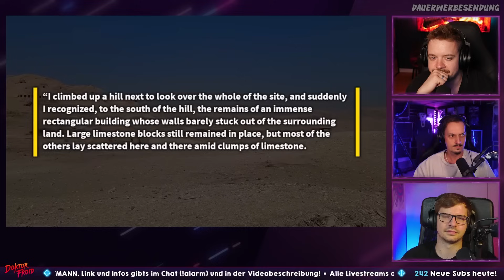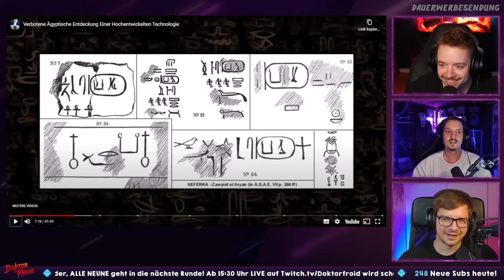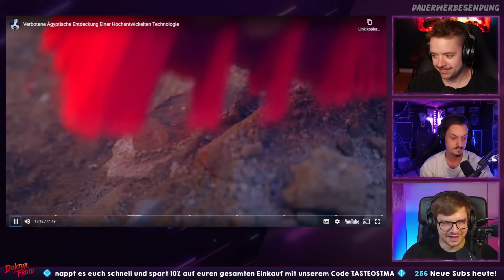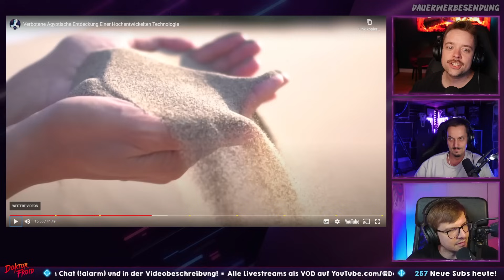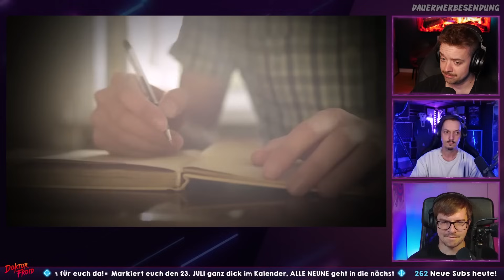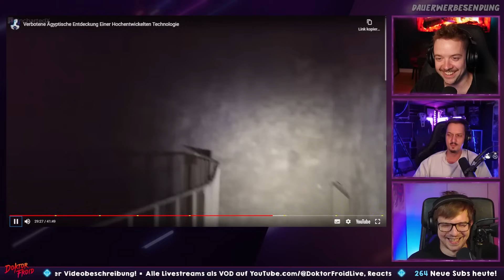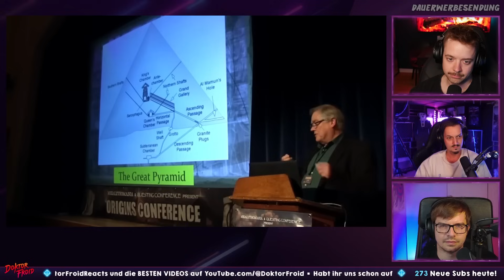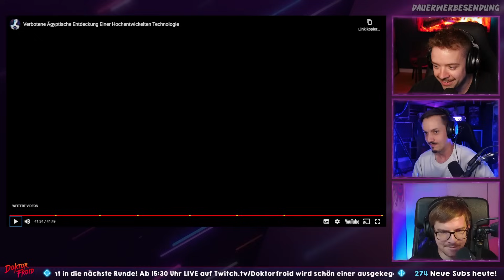WAS für ein QUATSCH!! Reaktion auf: Verbotene Ägyptische Entdeckung